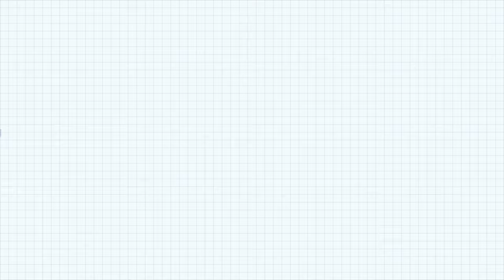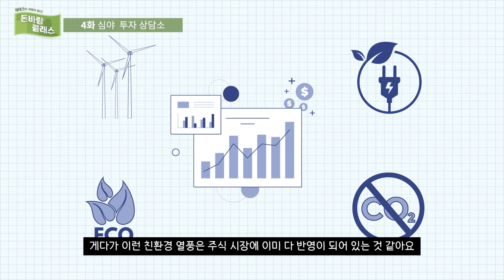비트코인도 풍력으로 채굴하는 시대가 온다고?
한국에너지공단의 채널에 비밀 클래스가 오픈 되었습니다.
풍력투자 고민부터 망설여지는 이유까지
모두 모두 파헤쳐드립니다!👊
이번에는 풍력으로 이런 것 까지 하는 시대가 온다고 하는데
돈바람클래스 4화 지금부터 영상으로 확인하세요~!!!